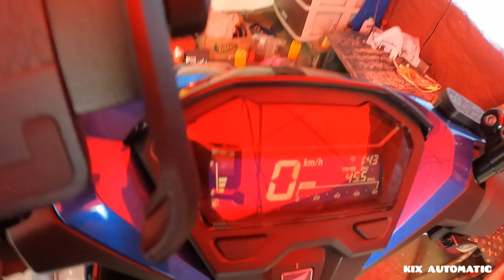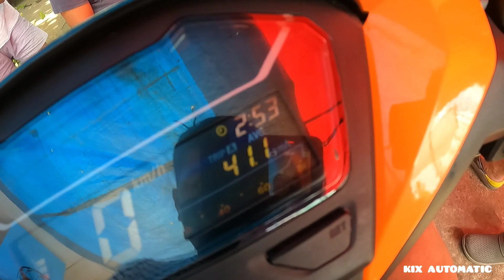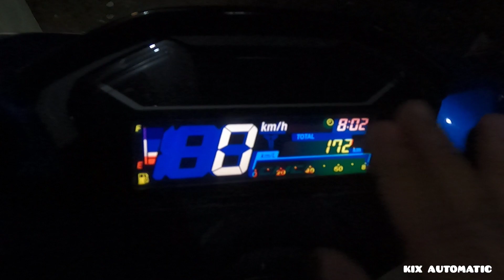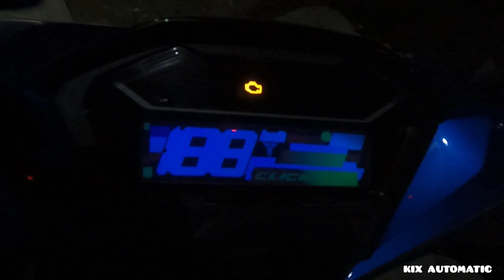COLORED PANEL HONDA CLICK SA HALAGANG 500 LANG!! (MAY SEALANT PA)